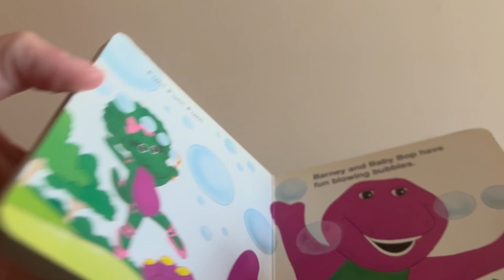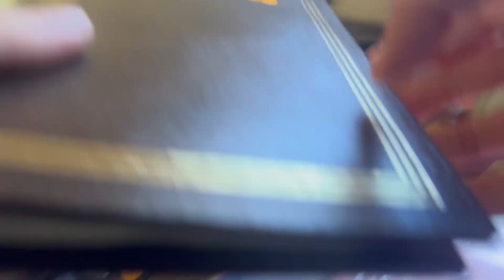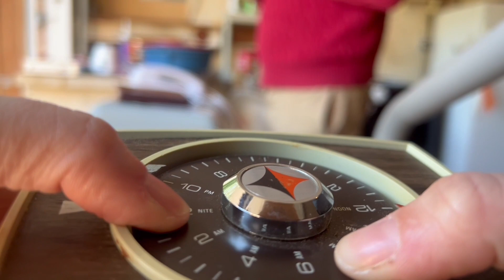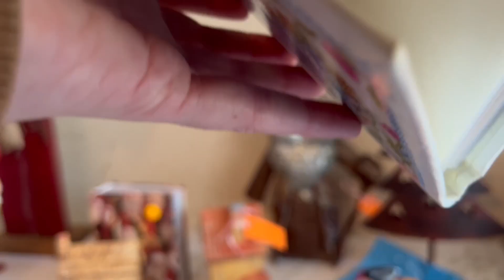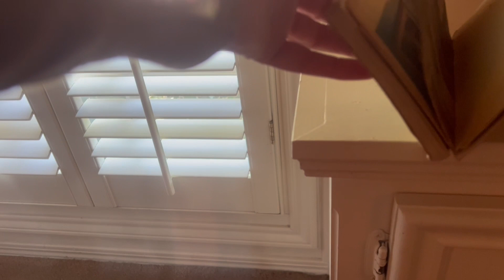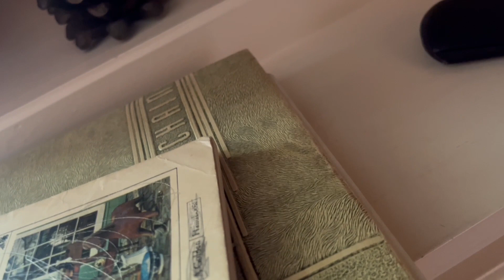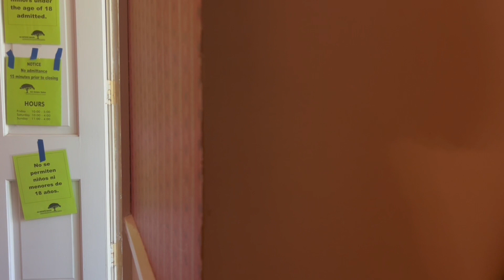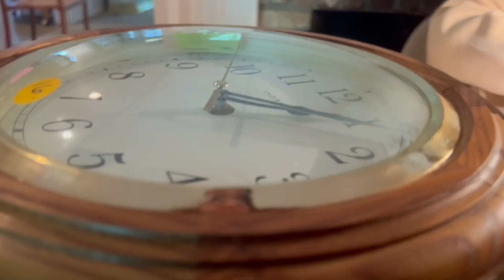estate sale soundscape ☀️ ambient series (some talking)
Walk through and hear the ongoing chatter of patrons at an estate sale.

The timeworn furniture, the scent of aged paper, the soft cardigans—they all tell stories. These echoes of history envelop us, inviting us to listen closely. As we watch, we become part of a collective memory. The ambient sounds—the hushed conversations, the occasional laughter—they bridge time and space, allowing us to immerse ourselves in the story’s world.

Ambient sounds become our guides. Active watching becomes an art form. We lean in, attuned to the whispers of forgotten heirlooms. These sounds fuel our curiosity, urging us to explore dusty corners and unravel mysteries from the comfort of our screens. The thrill lies not only in the objects but also in the stories they hold. Estate sale videos whisper, “Here, uncover something magical.”

Let the ambience envelop you—the whispers of forgotten lives, the promise of hidden treasures. For within these delicate sounds lies a connection to the past, a reminder that we are all part of an eternal estate sale—a grand unraveling of stories.